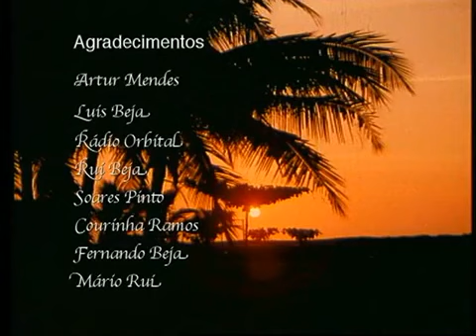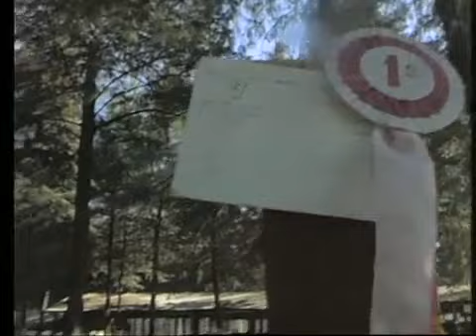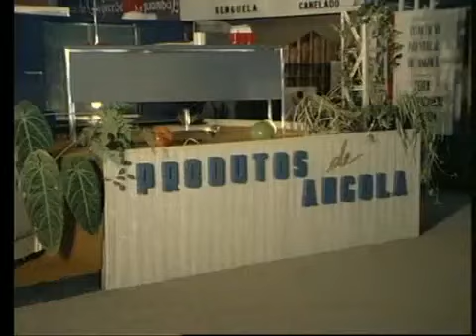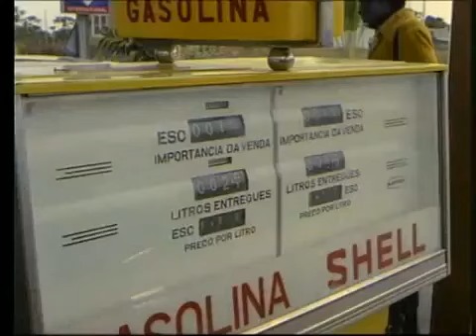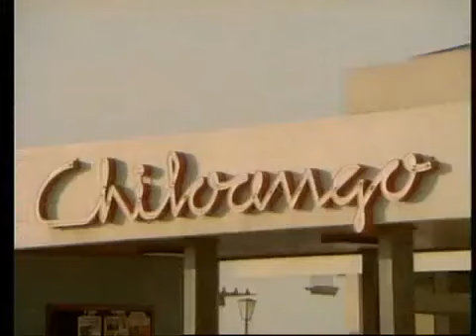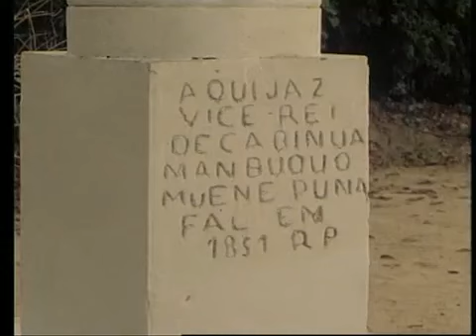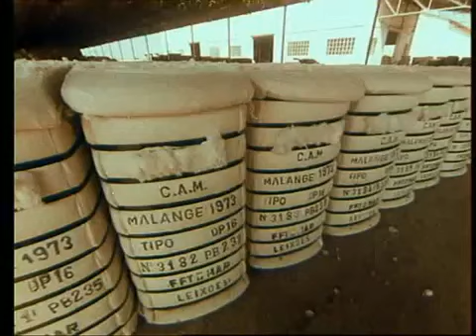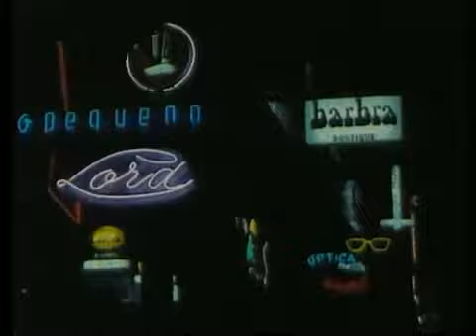Angola no Outro Lado do Tempo - Angola antes da independência 3ª Parte /3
Angola antes da independência - Independência de Angola, é tempo de fazermos o balanço dessa caminhada, marcada sobretudo por avanços e retrocessos. De forma a melhor compreendermos esse percurso.
Pedaços da história colonial em Angola: Antes da independência, a vida em África era assim. Tinham boas casas com espaço, jardim...
Angola possui uma grande quantidade de riquezas naturais e minerais.